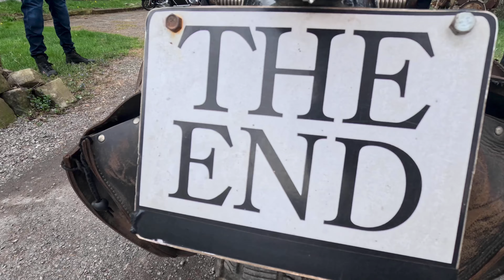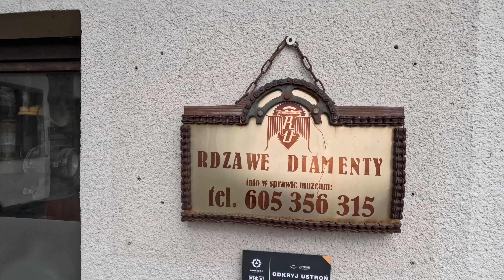Czy odwiedziliście Rdzawe Diamenty? Ludzie u których poczujecie się jak w domu pełnym motocykli 🔥🔥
Zapraszamy do Agi i Remka którzy dzielą się swoją pasją motocyklową w Muzeum Rdzawe Diamenty Ustroń

Tak naprawdę to nie muzeum a dom motocykli w którym możecie zobaczyć ciekawe egzemplarze, ale i je dotknąć a nawet posłuchać ich silnika. Podczas naszej wizyty była nawet jazda na Enfield ze zmianą biegów po prawej stronie

A niepowtarzalny klimat tego miejsca tworzą właśnie Ludzie i ten zapach benzyny

Jeżeli wybieracie się w okolice Ustronia czy Wisły na te piękne okoliczne trasy to koniecznie odwiedźcie Rdzawe Diamenty

W dniu 20 kwietnia 2024 będzie specjalne wydarzenie Garage Sales - zapraszamy w imieniu Gospodarzy

Dziękujemy też Chłopakom z Any Moto Garage za spotkanie i wesoło spędzone chwile

Do następnego 👍🏻👍🏻👍🏻